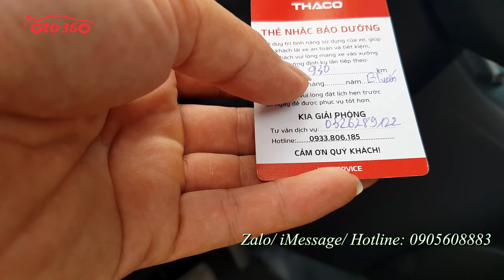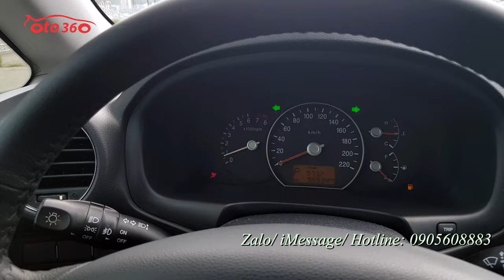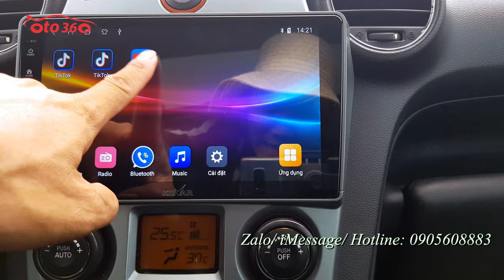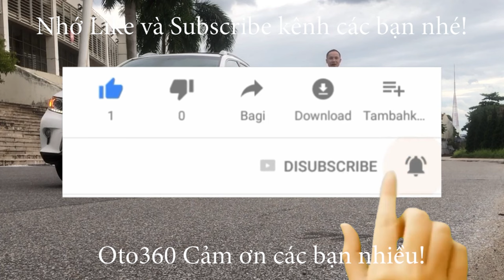Hơn 300tr vẫn mua được xe 7 chỗ số tự động đời cao vút Kia Carens SX 2.0 AT 2014 biển Hà Nội, bản đủ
Bán Kia Carens SX 2.0 sản xuất cuối năm 2013, model mới 2014. đăng ký tên tư nhân,  biển Hà Nội Xe rất đẹp và là bản 2.0 số tự động,
Xe được trang bị động cơ xăng DOHC 2.0 L, kết hợp với hộp số tự động.bản đủ option : nội thất da, ghế chỉnh điện, gương chiếu hậu chỉnh điện, tích hợp xi nhan trên gương,đèn pha bi xenon, đèn Led ban ngày, cửa nóc, điều hoà tự động, điều khiển trên vô lăng, giá nóc đuôi gió đủ cả. Lazang đúc mặt phay R17,  đã lắp thêm màn hình Android, camera lùi, màn hình trần...